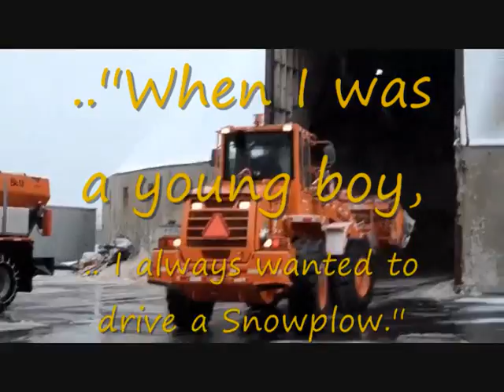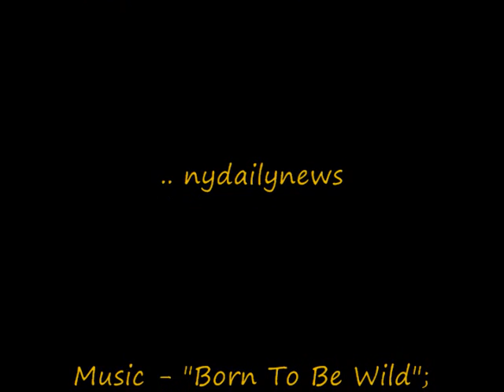1/27/11 SnowFall - Bloomberg Pitches In To Avoid Repeat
Mayor Bloomberg's Plow Destroys an SUV. *Enhanced*.  Update 4/11: 7 months after the claim, your Comptroller's Office says City agency disallowed claim? ..Waste of time. Sue the City right from the start!!            I've appreciated your modernization, ..info. tech., .etc., of city services in the past. But, the city's untimely non-responses to obvious At fault claims is a spoof.  Turn an unfortunate incident into a positive, Mr Mayor. ..Expedite relief for those of us that 'rust and wait'.
**Original Video: "NY's Dumbest; NYC sanitation workers destroy a Ford Expediton" by JCK42.  ...For the promotion of Video Editing. , .and Justice.